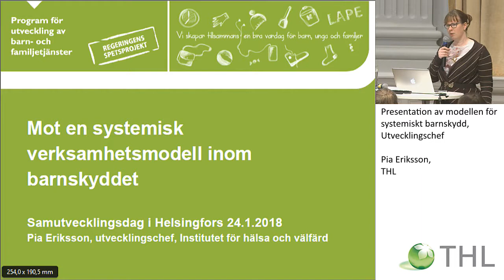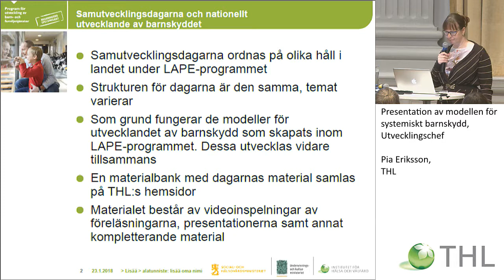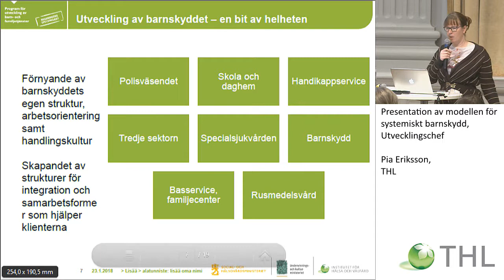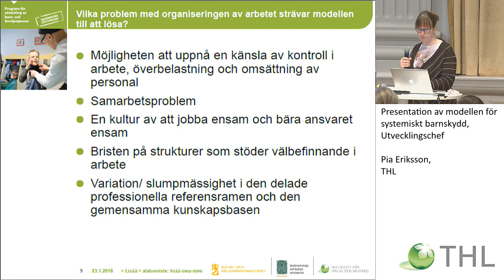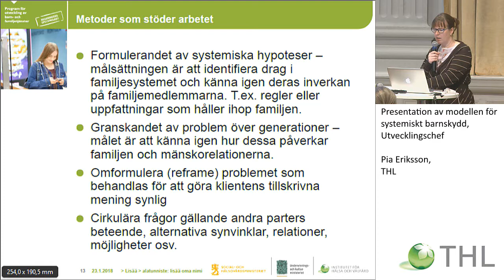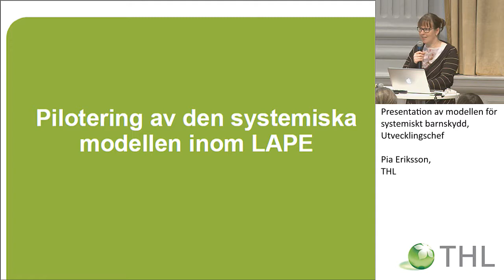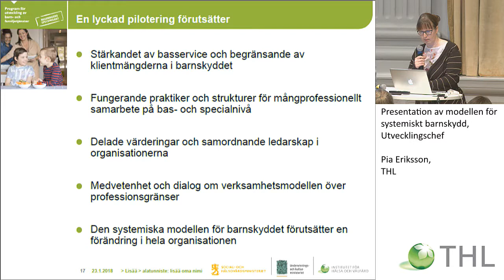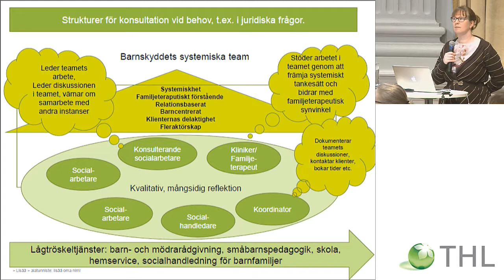Presentation av modellen för systemiskt barnskydd, Utvecklingschef Pia Eriksson, THL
EN SYSTEMISK VERKSAMHETSMODELL FÖR BARNSKYDDET